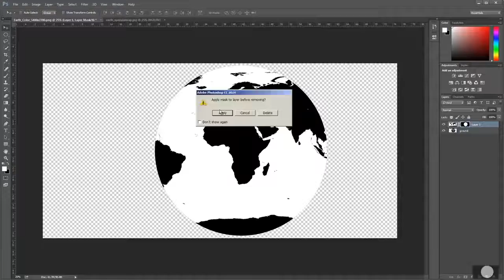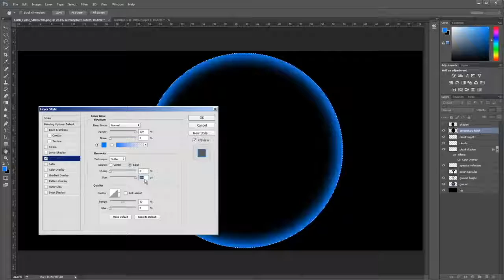Flat Earth - Is NASA faking photos from space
Flat Earth -  Is NASA faking photos from space to hide the flat earth

Above all, just know that our creator, YHVH is right above the firmament-expanse (Genesis 1:6-8), close to his children.

He is not millions of miles away on some far off milky way in a vast universe. We are not a small speck in some huge star wars galactica.
The earth does not spin or move (Psalm 104:5). He created an enclosed dome-house by speaking it into existence (Psalm 33:9).
He created each and every one of us out of His Pure Love for us. He knows each of us by name. He knows the number of hairs on our head. (Luke 12:7) He longs to have a personal relationship with each of us. (Acts 17:27) YHVH is LOVE (1John 4:8) and We are His.

Teacher, which is the great command in the Torah? And Yeshua said to him, You shall love YHVH your Elohim with all your heart and with all your being, and with all your mind. This is the first and great command. And the second is like it, You shall love your neighbor as yourself. On these two commands hang all the Torah and the Prophets Matthew 22:36-40

1 John 4:8 The one who does not love does not know Elohim, for Elohim is love

Genesis 1: 6-8 And Elohim said, Let the expanse come to be in the midst of the waters, and let it separate the waters from the waters. And Elohim made the expanse, and separated the waters which were under the expanse from the waters which were above the expanse. And it came to be so. And Elohim called the expanse “heavens” And there came to be evening and there came to be morning, the second day.

Psalm 104:5 He established the earth on its foundations, So that is would not totter forever

Psalm 33:9 For He spoke, and it came to be; He commanded, and it stood fast

Luke 12:7 But even the hairs of your head have all been numbered. Do not fear, you are worth more than many sparrows.

Acts 17:27 to seek the Master, if at least they would reach out for Him and find Him, though He is not far from each one of us.